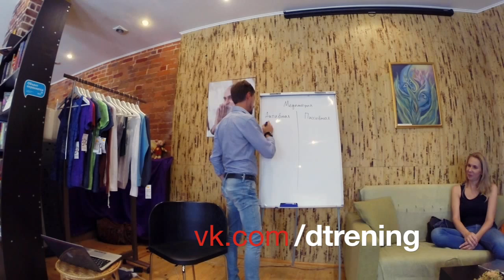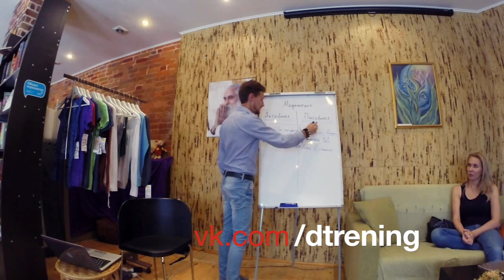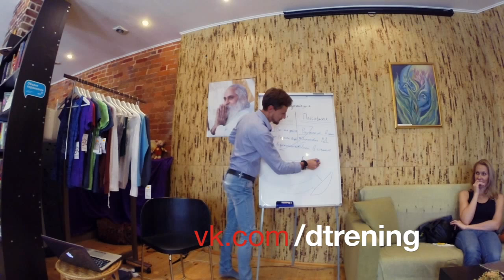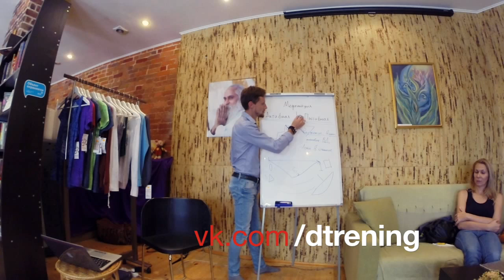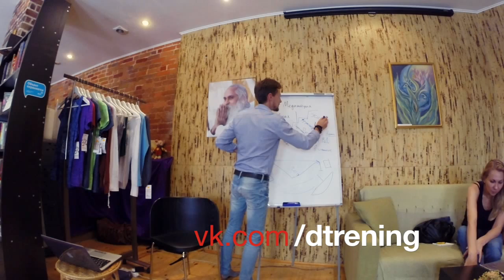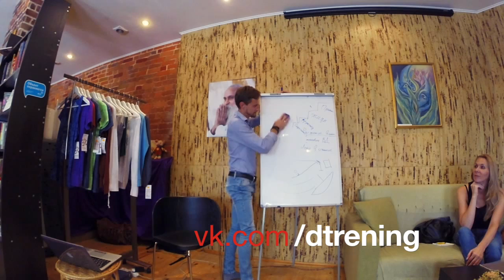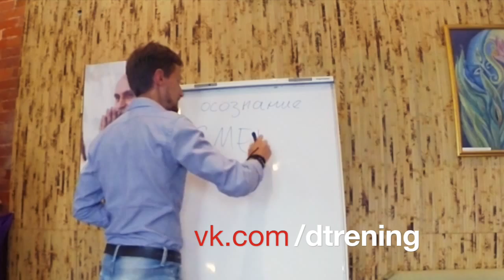МЕДИТАЦИЯ, СТАТИЧЕСКАЯ И ДИНАМИЧЕСКАЯ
Практики Энергодыхания с Романом Карловским. Лекция